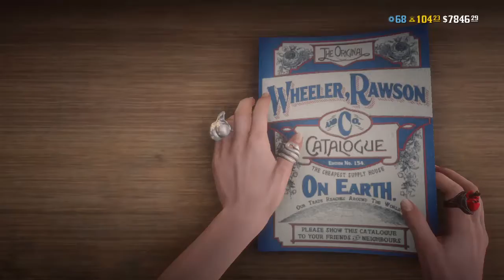Red Dead Redemption 2_ بانشو مجانا